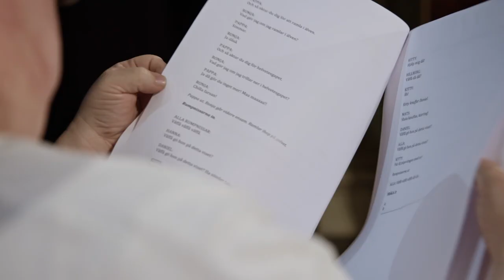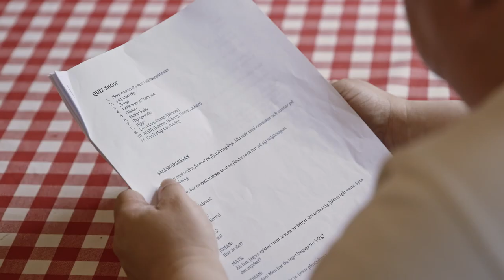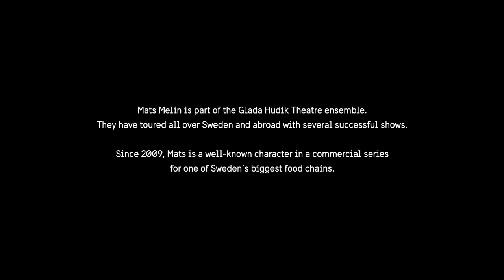Aiming for the stars (audio description) - Stories from Sweden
Mats is already a famous actor in Sweden, thanks to his work on stage and in commercials. Born with Down’s syndrome, he has battled prejudice all his life, but never let it stop him. Now he dreams of the United States.